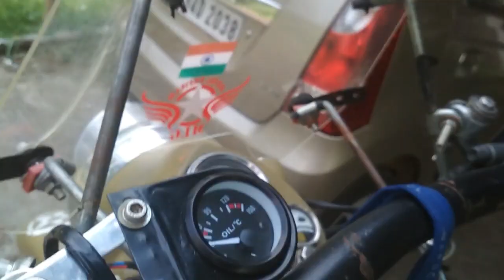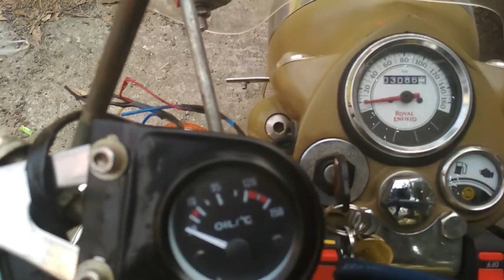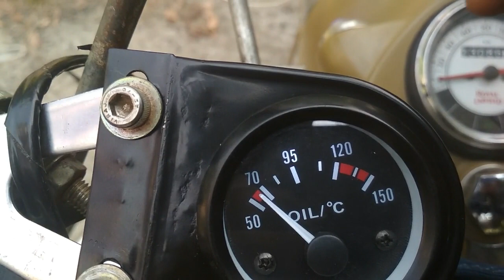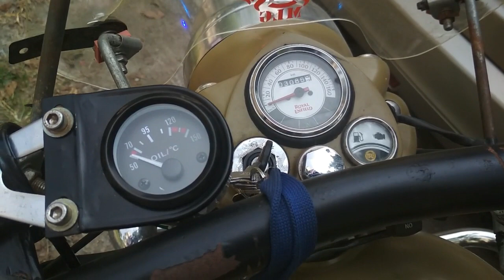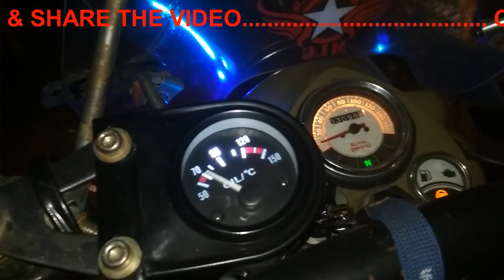ENGINE TEMPERATURE METER WITH NIGHT VISIBILITY MODS ON ROYAL ENFIELD CLASSIC 500 DESERT STORM BS4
I HAVE MODIFIED MY CLASSIC 500 WITH HIGH REFLECTIVE 3M STICKERS FOR NIGHT VISIBILITY FROM BACK AND ALSO INSTALLED A TEMPERATURE METER BY DIY ON MY ROYAL ENFIELD CLASSIC 500 DESERT STORM BS4 MODEL. TO CHECK OPERATING AND HIGH ENGINE CASING TEMPERATURE AS WE ALL KNOW RE COMES WITH AIR COOLED ENGINE WHICH HEATS A LOT AND ALSO EXPERTS ADVICE TO WARM UP ENGINE BEFORE GOING ON RIDE. HOW TO KNOW ITS WARMED UP OR ITS OVERHEATING? THIS MOTIVATED FOR THIS DIY INSTALL. ANYONE WANTS TO SEE THE INSTALLATION VIDEO. I WILL UPLOAD AFTER I GET 10K LIKES AND OR 1K SUBSCRIBERS